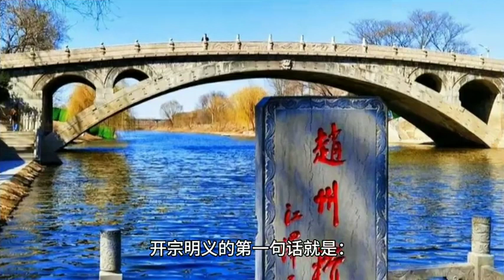赵州桥，单孔坦弧敞肩石拱桥典范，感受古代工匠们的智慧和才能